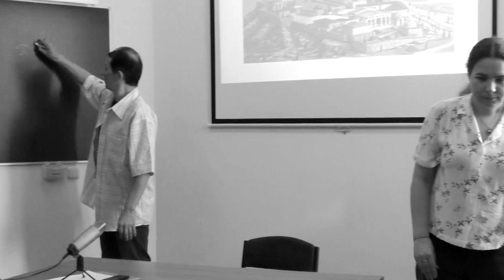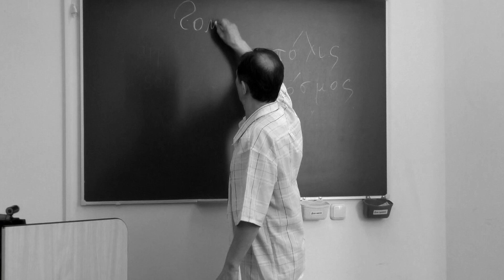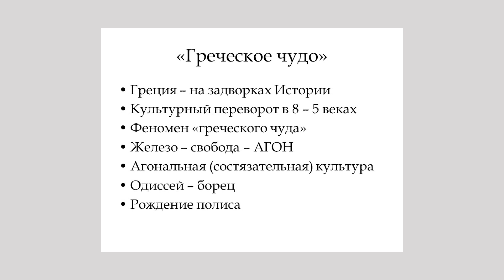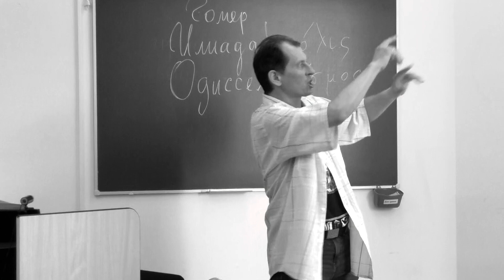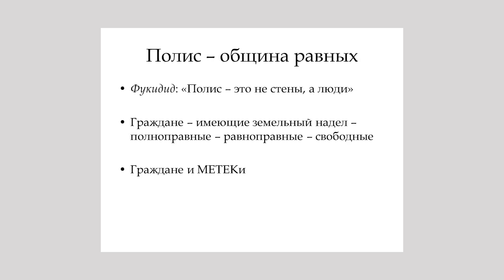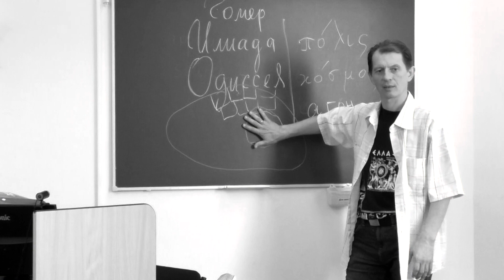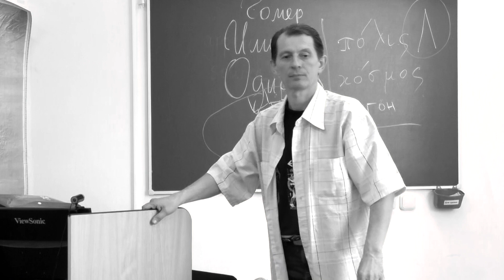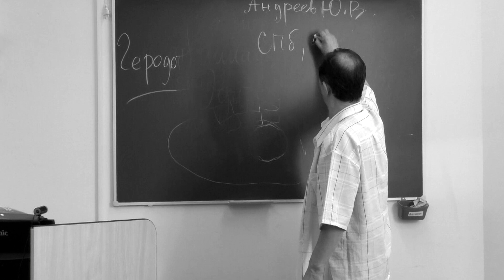Александр Синицын. Греческий полис и полисная культура | ТЕСТ-ДРАЙВ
Александр Александрович Синицын, кандидат исторических наук, доцент РХГА.

Открытая лекция для абитуриентов РХГА "Греческий полис и полисная культура".
Мы обсудим полисную организацию, посмотрим на образцы типичных греческих полисов. Зададимся вопросом, что делало Спарту особенной и почему Афины — это супер-полис. Поговорим об афинской демократии и о том, как полис влиял на сознание своих жителей.

| ТЕСТ-ДРАЙВ | Это серия встреч абитуриентов с преподавателями РХГА. Сначала лекция из реального курса, читаемого на факультете (45 мин.), потом беседа с преподавателем. Можно спокойно поговорить и узнать все, что хочется: куда идти после учебы, когда сможете опубликовать статью, надо ли знать язык и проч.

23 июня 2022 г.